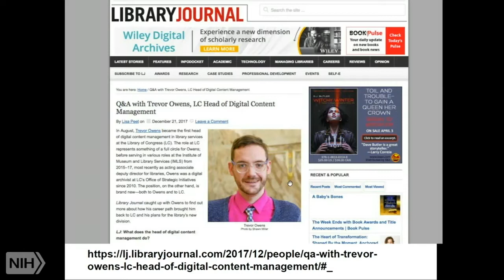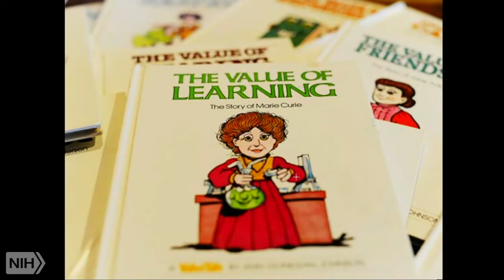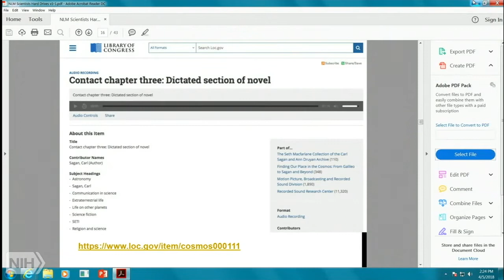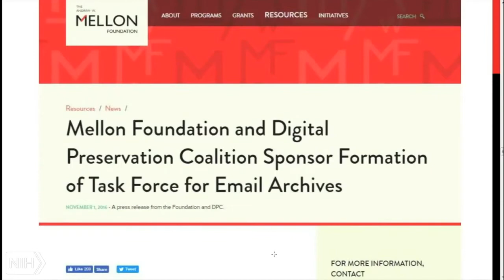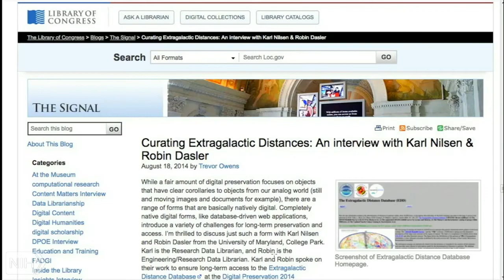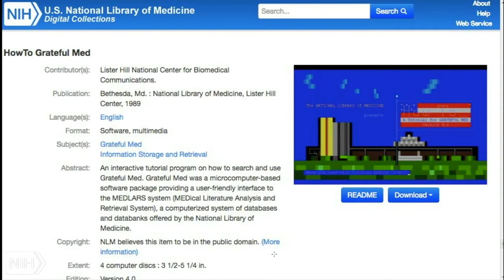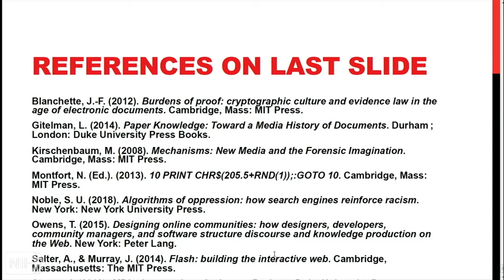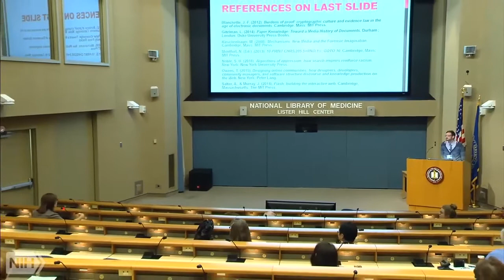NLM Lecture - Scientists’ Hard Drives, Databases, and Blogs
Scientists’ Hard Drives, Databases, and Blogs: Preservation Intent and Source Criticism in the Digital History of Science, Technology and Medicine

Carl Sagan’s WordPerfect files, simulations emailed to Edward Lorenz, a database application from the National Library of Medicine, a collection of science blogs, a database of interstellar distances; each of these digital artifacts has been acquired by archives and special collections. Born digital primary sources are no longer a future concern for archivists, librarians, curators and historians. As historians of science turn their attention to the late 20th and early 21st century, they will need to work from these born-digital primary sources. We have already accumulated a significant born digital past and it’s time for work with born digital primary sources to become mainstream. This presentation will give a quick tour of individual born-digital artifacts toward two goals: arguing for the need for archivists, curators and librarians to develop reflexively approaches to establishing preservation intent for digital content grounded in a dialog with the nature of a given set of digital objects and its future research use; and suggesting how trends in computational analysis of information in the digital humanities should be combined with approaches from digital forensics and new media studies to establish historiographic practices for born-digital source criticism. Owens will conclude by suggesting the kinds of technical skills archivists, librarians, curators and historians working with these materials are going to need to develop. Just as historians working with premodern documents require language and paleography skills, historians working with digital artifacts will increasingly need to understand the inscription processes of hard drives, the provenance created by web crawlers, and how to read relational databases of varying vintages.
NLM Title: Scientists' hard drives, databases, and blogs : preservation intent and source criticism in the digital history of science, technology and medicine / Trevor Owens.
Author: Owens, Trevor.
National Institutes of Health (U.S.),
Publisher:
Abstract: (CIT): Carl Sagan"s WordPerfect files, simulations emailed to Edward Lorenz, a database application from the National Library of Medicine, a collection of science blogs, a database of interstellar distances; each of these digital artifacts has been acquired by archives and special collections. Born digital primary sources are no longer a future concern for archivists, librarians, curators and historians. As historians of science turn their attention to the late 20th and early 21st century, they will need to work from these born-digital primary sources. We have already accumulated a significant born digital past and it"s time for work with born digital primary sources to become mainstream. This presentation will give a quick tour of individual born-digital artifacts toward two goals: arguing for the need for archivists, curators and librarians to develop reflexively approaches to establishing preservation intent for digital content grounded in a dialog with the nature of a given set of digital objects and its future research use; and suggesting how trends in computational analysis of information in the digital humanities should be combined with approaches from digital forensics and new media studies to establish historiographic practices for born-digital source criticism. Owens will conclude by suggesting the kinds of technical skills archivists, librarians, curators and historians working with these materials are going to need to develop. Just as historians working with premodern documents require language and paleography skills, historians working with digital artifacts will increasingly need to understand the inscription processes of hard drives, the provenance created by web crawlers, and how to read relational databases of varying vintages.
Subjects: Archives
Blogging
Data Collection
Databases as Topic
Libraries, Digital--standards

Air date: Thursday, April 5, 2018, 2:00:00 PM